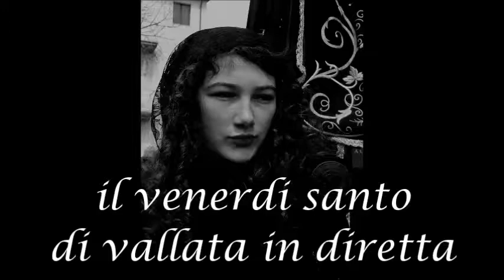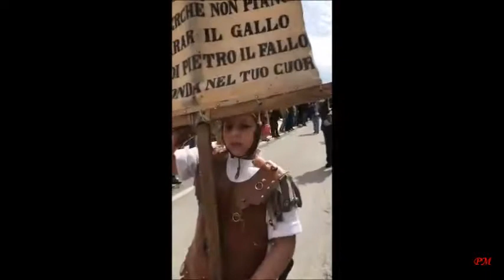il venerdi santo di vallata in diretta